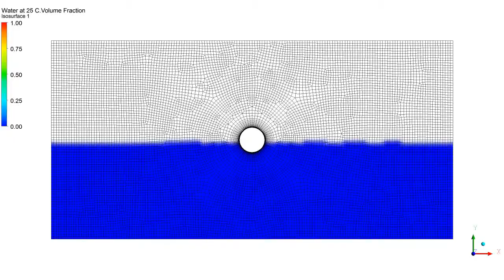Failed Buoyancy Simulation